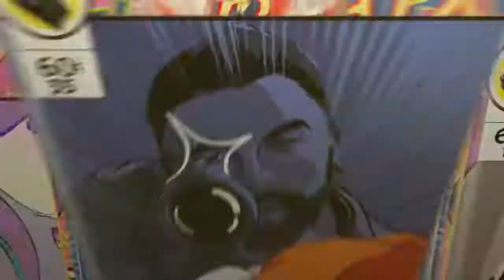Apex legends the two of us win a game